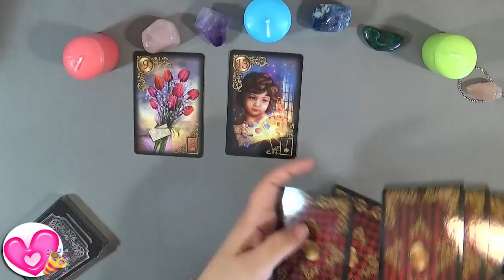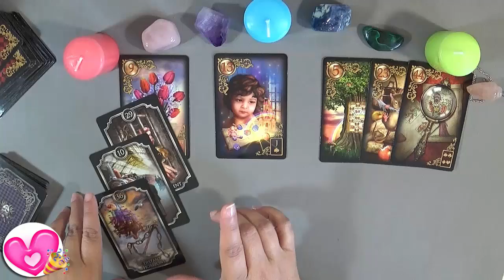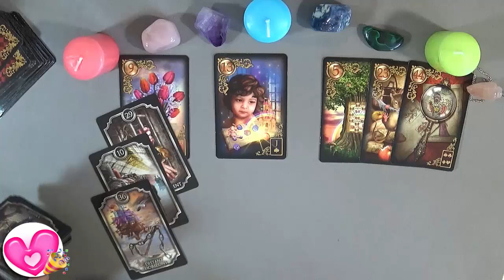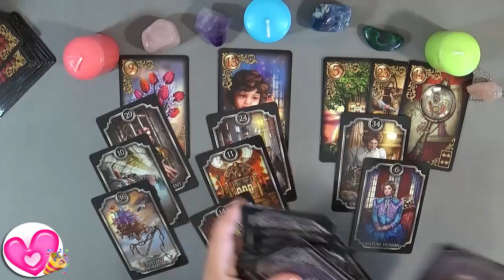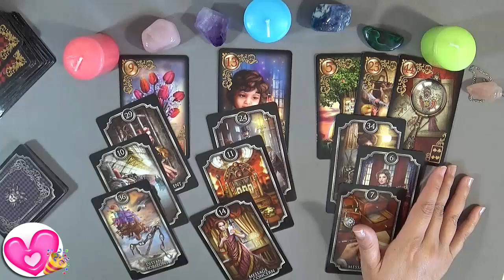✨ Virgo 3 Bendiciones ✨Sol y Ascendente Virgo Abril 2019 Guia Angelical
Virgo 3 bendiciones para Virgo Abril 2019 - 3 Bendiciones, cosas buenas que te trae el universo para el todos los aspectos de tu vida importantes para Virgo hoy por la Guia Angelical.